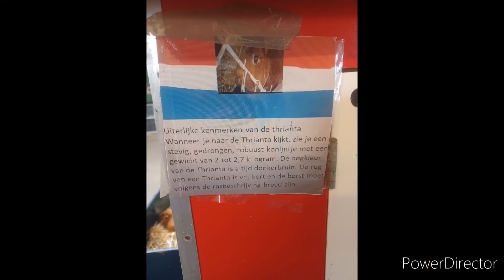nieuwe vlog van Marco Veenstra met hund